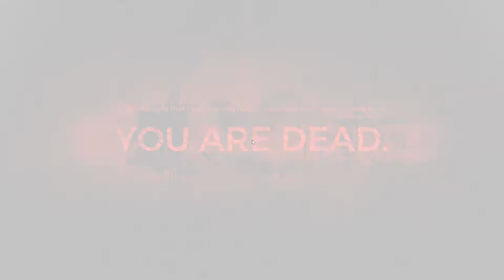Let's Re-Try Remnant: From The Ashes - Super Balanced Gameplay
Happily continuing my awesome adventure from my L3t's Triii!

The world has been thrown into chaos by an ancient evil from another dimension. As one of the last remnants of humanity, you must set out alone or alongside up to two other survivors to face down hordes of deadly enemies to try to carve a foothold, rebuild, and retake what was lost.